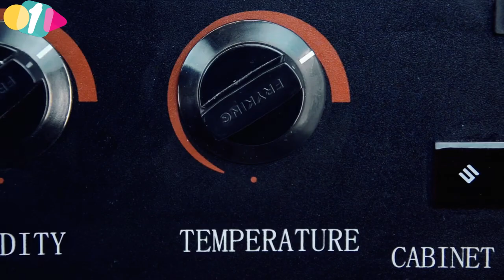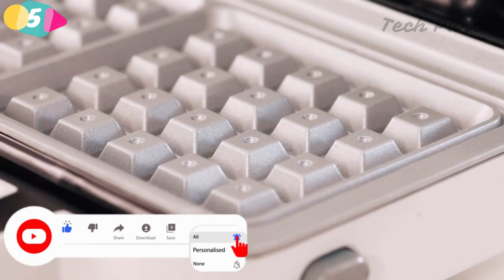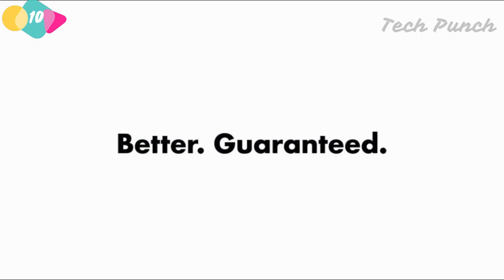10 Kitchen Gadgets put to the TEST 🔪 Cool Kitchen Gadgets on Amazon 2020 (Stay Home & Stay Safe)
10 Kitchen Gadgets put to the TEST 🔪 Cool Kitchen Gadgets on Amazon 2020 (Stay Home & Stay Safe).

10 Best Kitchen Gadgets - Make Everything EASY.

Amazon Store

Product Links:
1. Pizza Display Warmer
2. Containers FreshZONE
3. Smoothie mixer PRESIDENT
4. ICEBREAKER Showcase
5. Breville DuraCeramic Waffle Maker
6. Fish scraper
7. Spaghetti measure TESCOMA FUSION
8. Apple slicer DELICIA
9. Rahm-Blitz von Betty Bossi
10. Pressure Cooker

If you find any of your copyrighted material in this video, please leave a message so that we can fix the issue.